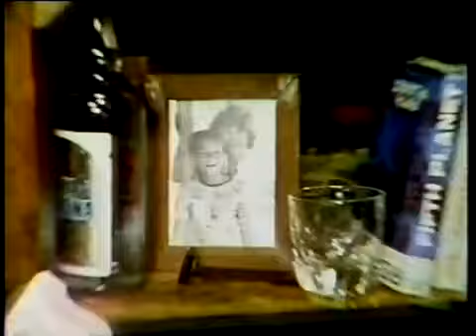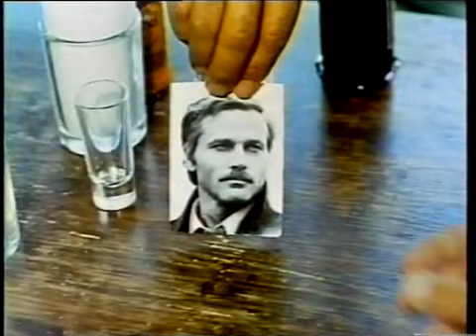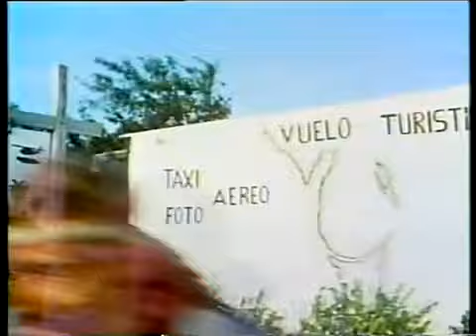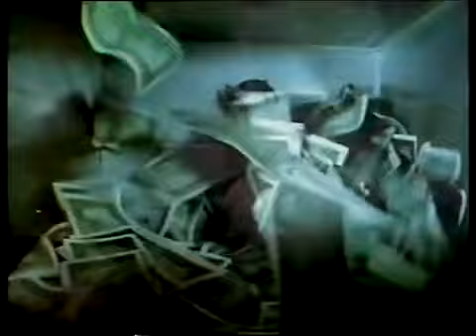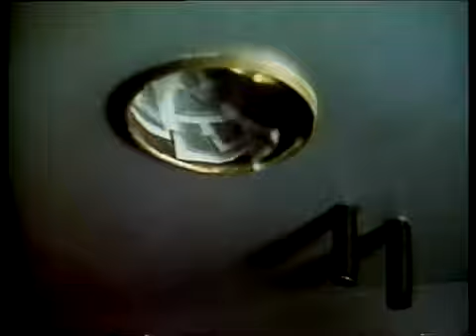O Caçador de Tubarões - 1979 dublado.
Numa ilha do Caraíbe um caçador de tubarões começa a se envolver numa busca pelo tesouro perdido